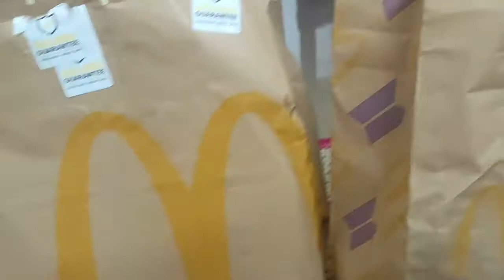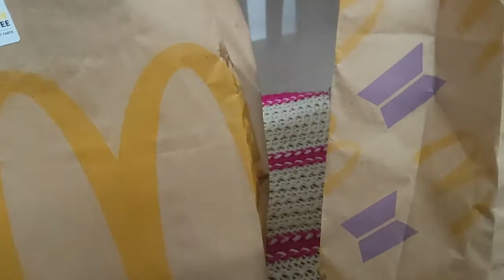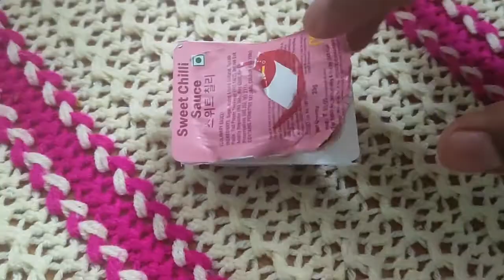I ODERED the BTS MEAL by Mc Donalds ft. my sister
In the end was a fun end credits blooper.
Follow me N stay updated